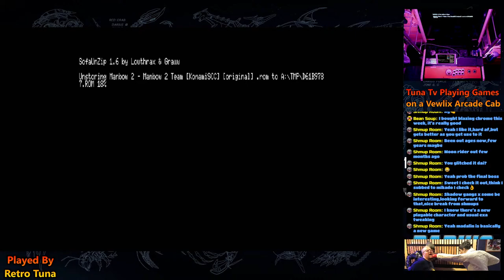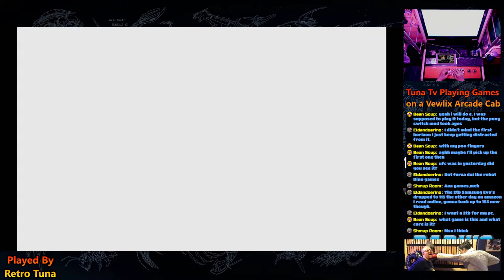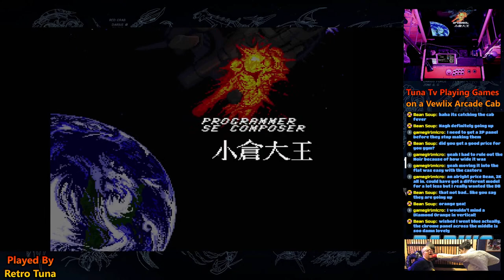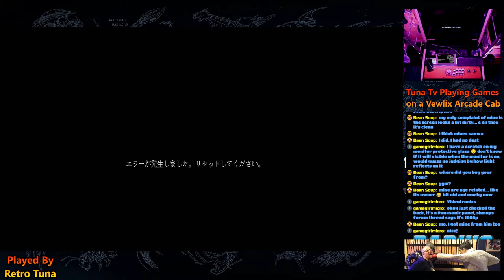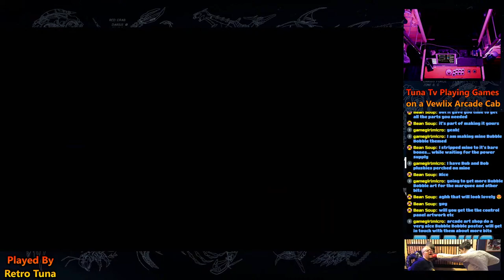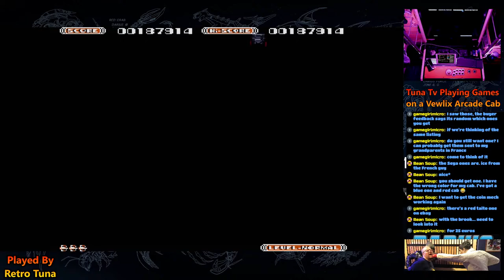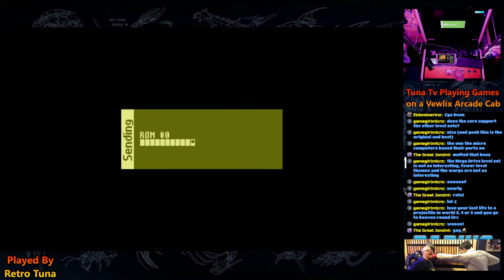Tuna TV Playing Games on a Vewlix Arcade Cab